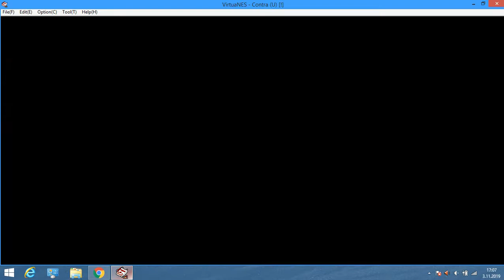CONTRA ''Nostalji Atari Oyunu'' #1 - İlk Bölümde Yanmak Bile Zevkli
17 yaşındayım ama bu oyunları az oynamadım akılma geldı direkt bi video çekeyim dedim ve çektim. Önericeğiniz atari oyunlarını yoruma yazın oynayayım :)